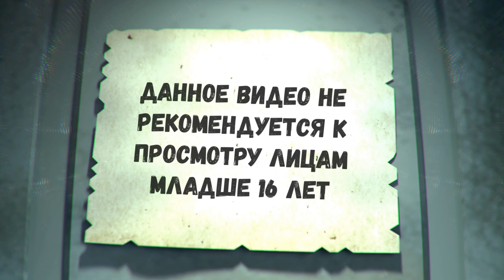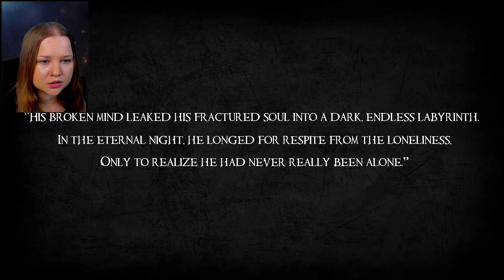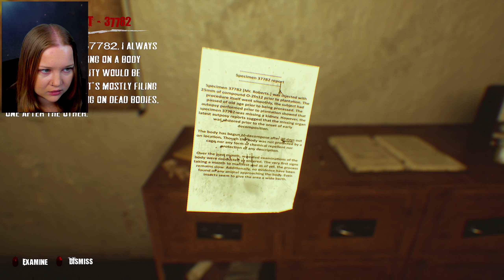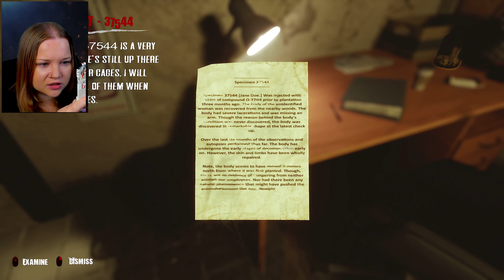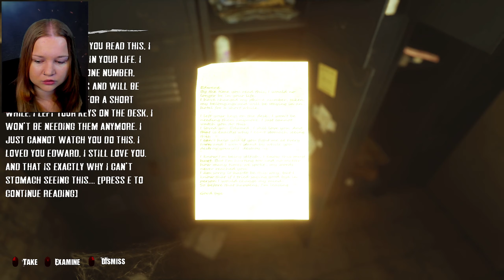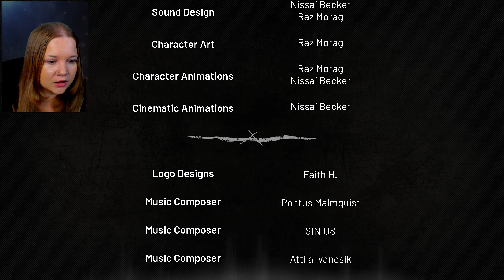ПСИХОПАТ РАБОТАЮЩИЙ НА ФЕРМЕ ТЕЛ ► Dark Fracture: Prologue ► Прохождение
Dark Fracture — это психологический хоррор. Вы исследуете постоянно меняющийся мир, в котором сливаются реальность и кошмары. Пройдите по грани безумия в образе смятенной души и спуститесь в самые темные бездны человеческой психики. Не верьте ничему, что

Что вы сможете найти для себя на моем канале:
🎃 Прохождения самых страшных игр!
👻 Прохождения и стримы по гост-хант играм. Преимущественно Phasmophobia и Demonologist!
🌞 Прекрасное и теплое настроение, от меня